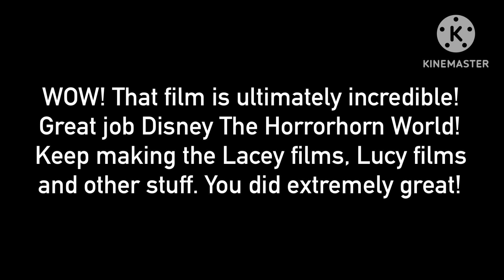Another Best Message to @DisneyTheXPWorld (No dislikes allowed)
That film is ultimately incredible! Great job.